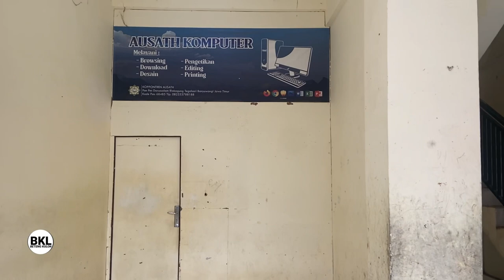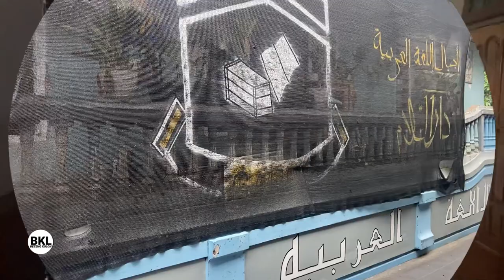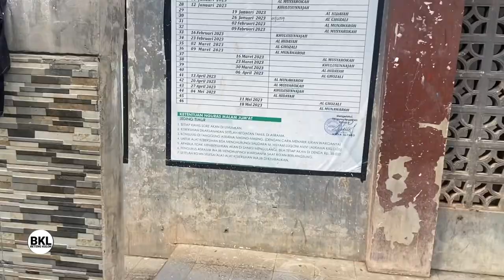Asrama Pondok Pesantren Darussalam Blokagung Banyuwangi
BANYAK YG MINTA MELIPUT ASRAMA - ASRAMA PONDOK PESANTREN DARUSSALAM BLOKAGUNG BANYUWANGI JAWATIMUR